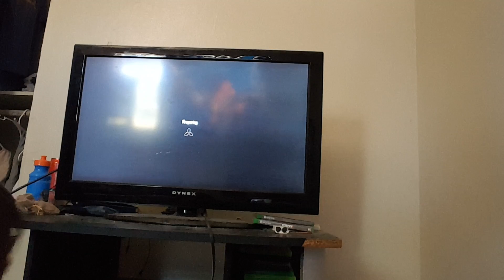FFA Trickshotting [1shot]